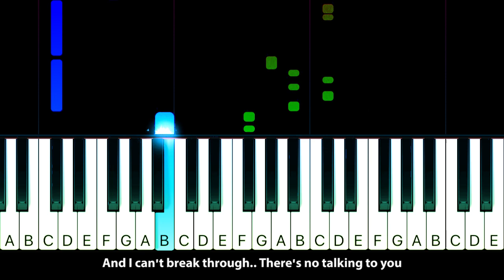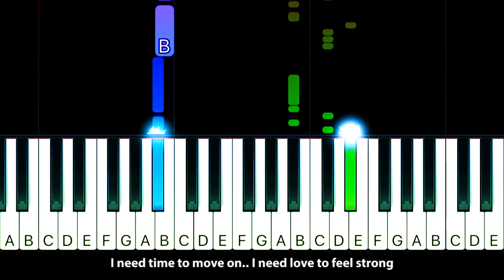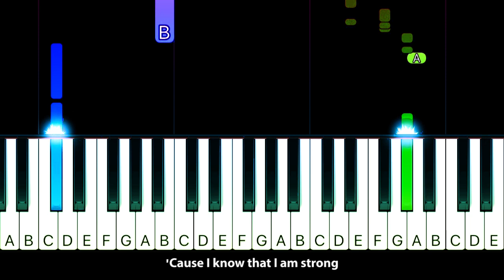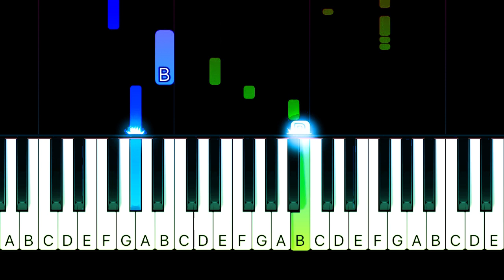Cher - Believe - EASY Piano TUTORIAL by Piano Fun Play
Learn how to play Believe by Cher on piano with this Piano TUTORIAL! Please enjoy!